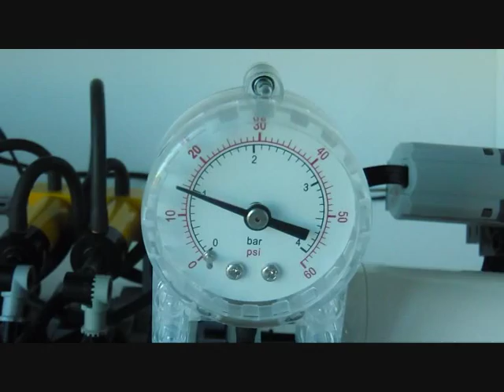Parda's LEGO TECHNIC pneumatic compressor V4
This is the prototype of the compressor for a pneumatic GBC module